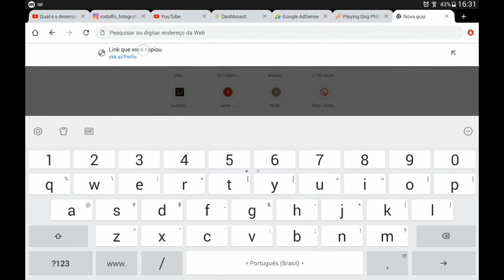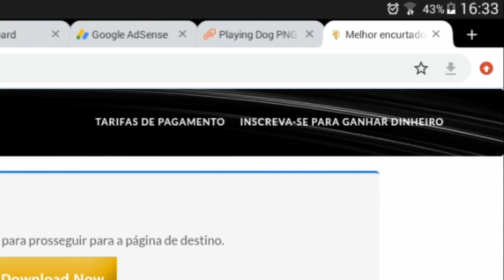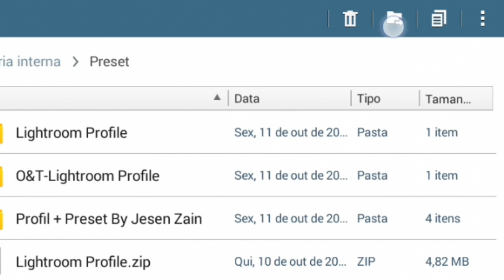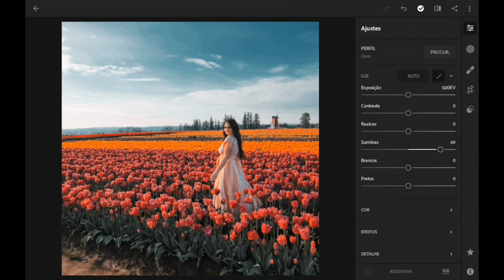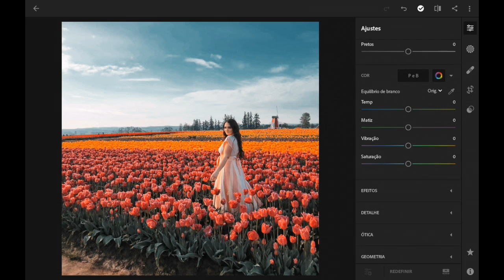PERFIS gratuitos para LIGHTROOM | muito fácil de usar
🙋Hey hey, tudo bom? Em comemoração aos meus primeiros 1 mil inscrito, eu resolvi liberar para vocês os perfis que uso, e que  mudaram minha edição completamente, espero que gostem, deixem o like para me ajudar a atrair mais inscritos para o canal! Compartilhe e mais uma vez muito obrigado a todos que estão nessa caminhada comigo!

🔵Gostou do canal? acha que o conteúdo tem umfuturo pela frente? se sim, te peço uma colaboração com qualquer valor, para que eu possa te entregar uma melhor experiência ao assitir qualquer vídeo aqui do canal!

⚠Obs: Qualquer valor gerado a partir das doações seram diretamente para o canal, com compras de equipamentos!

🌟UM ABRAÇO QUERIDOS (AS) EM CADA UM DE VOCÊS...

📷Câmera: Canon T6i
📸Lente: 24 mm
📲Gravar de tela: Mobzen
🎤Gravar áudio: AudioLab
🎬Editor de vídeo: Kinemaster e Pow erDirector